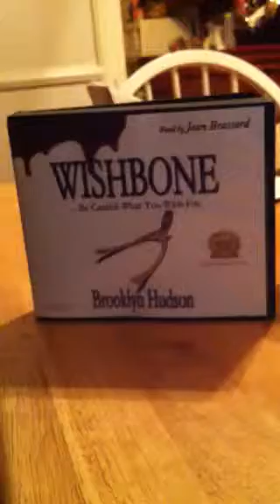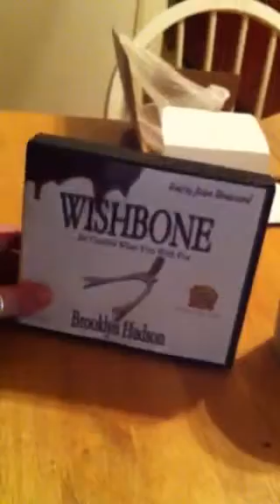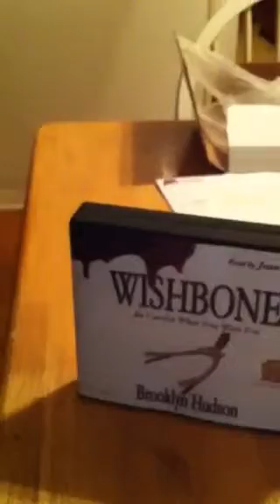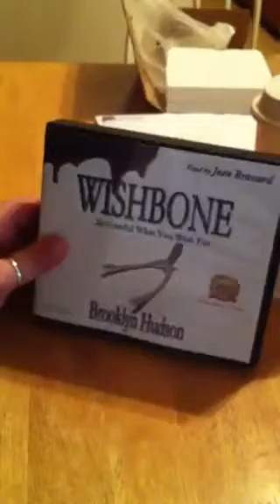The WISHBONE Audio Book is here!!!